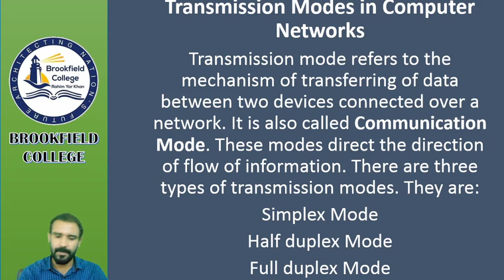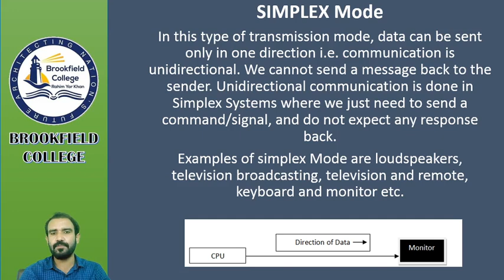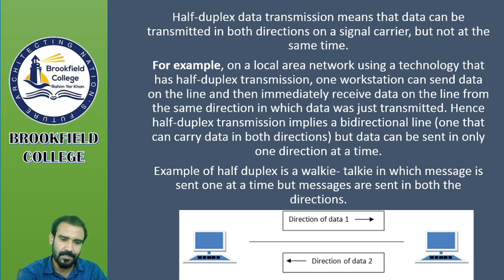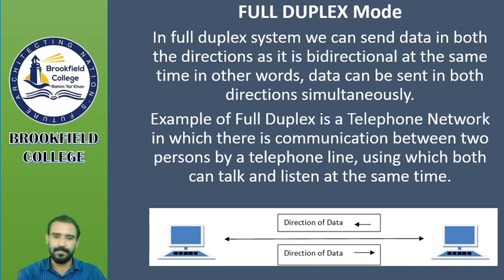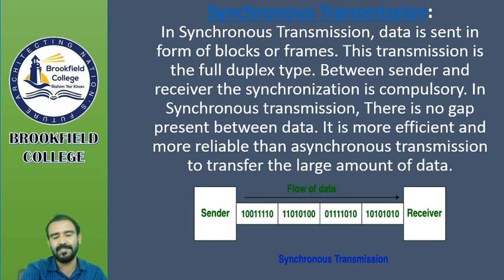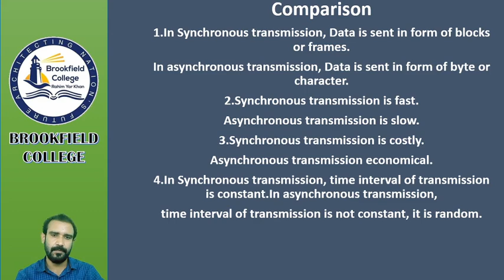Information Technology lec 7